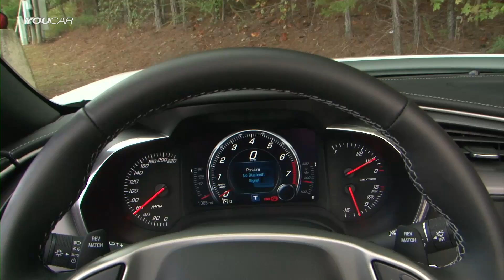Chevrolet Corvette C7 Z06 – Full Throttle!!!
The heart of the 2015 Corvette Z06 is the all-new LT4 6.2L supercharged V8 engine, expected to deliver at least 625 horsepower (466 kW) and 635 lb-ft of torque (861 Nm). To balance performance and efficiency, the LT4 leverages the same trio of advanced technologies introduced on the Corvette Stingray: Direct injection, Active Fuel Management, or cylinder deactivation, and continuously variable valve timing.

The supercharged LT4 comes with a standard seven-speed manual transmission with Active Rev Match, or an all-new 8L90 eight-speed paddle-shift automatic transmission designed to enhance performance and efficiency. The seven-speed manual incorporates rev-matching technology for upshifts and downshifts. A new dual-mass flywheel and dual-disc clutch deliver greater shift quality and feel through lower inertia.
The eight-speed automatic is tuned for world-class shift-response times. Smaller steps between gears keep the LT4 within the sweet spot of the rpm band, making the most of the output of the supercharged engine for exhilarating performance and greater efficiency.